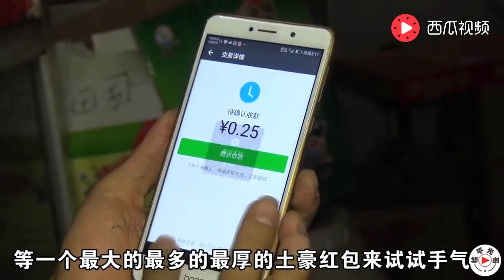改编神曲《红包情歌》，太有趣了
请注意，本视频内容完全符合法律规定，不会涉及对动物的不当对待。 努力用声音把经典歌曲一首一首传到你耳边